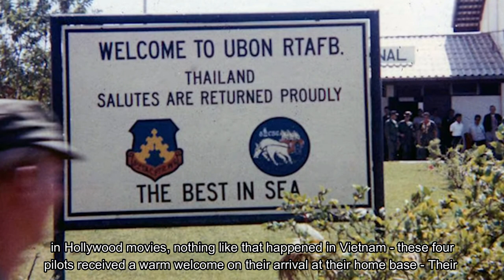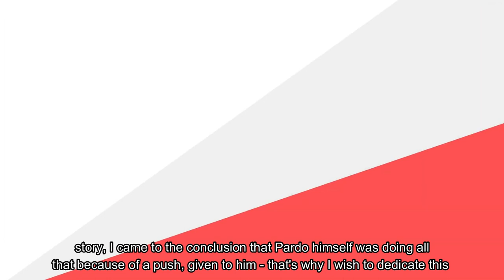The true story of a fighter pilot, who physically pushed his No.2's jet but faced court martial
On this day in 1967, a United States Air Force pilot risks his life to save his wingman. Captain John R. “Bob” Pardo would try an untested maneuver, using the windshield on his F-4 Phantom to push another plane to safety. The technique would come to be known as “Pardo’s Push.”
Pardo and his wingman, Captain Earl Aman, were then participating in an attack on Thai Nguyen Steel Factory, just north of Hanoi. Unfortunately, Aman’s F-4 was hit early in the mission. “He would have been justified to jettison his bombs and head for home,” Pardo later said. “Going ahead with the run showed a hell of a lot of fortitude and determination.”
But Aman was soon hit again. “We were hit hard,” Aman’s rear pilot, Lt. Bob Houghton, later described, “and losing fuel . . . . we understood we weren’t going to make it to the Laotian border. It was a sure bet we’d have to bail out over hostile territory.”
Pardo’s plane had been hit, too, but he seemed likely to make it back to a refueling tanker. No one would have blamed him if he’d simply worked to save himself and his own rear pilot, Lt. Steve Wayne. But Pardo couldn’t leave Aman and Houghton behind. “In that area of North Vietnam, it was all rice paddies,” Pardo later explained. “There would have been no possibility of evading capture. I thought, ‘If there’s some way we could get him to the jungle, he’s got a fifty-fifty chance of getting out of this.’”
He put his own life in danger to help his friends to exit the war zone safely. But there was a price that he had to pay. Watch the whole video to know the valorous act of Bob Pardo.